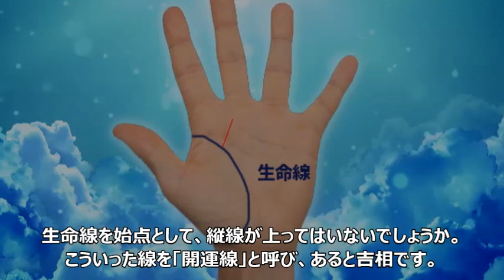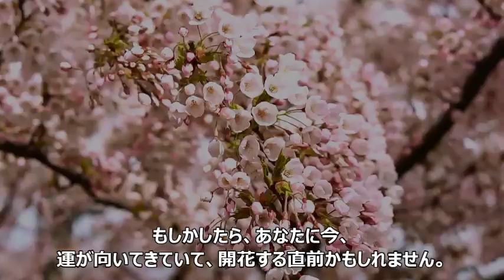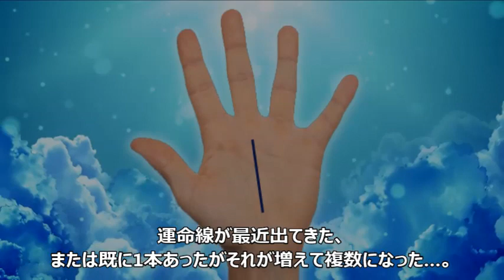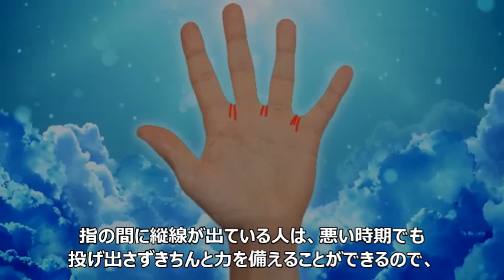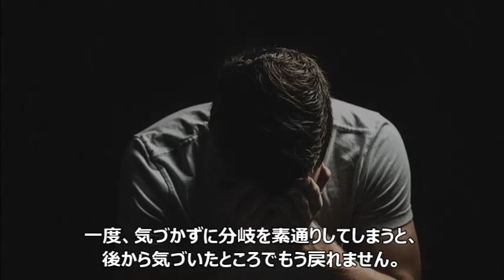【手相】運を掴める人の5つの手相！いますぐ確認！